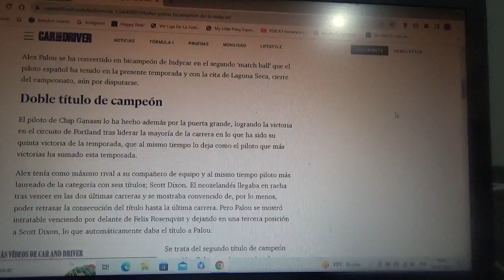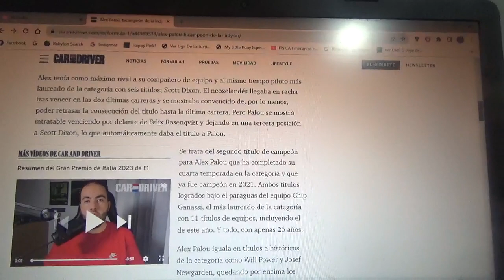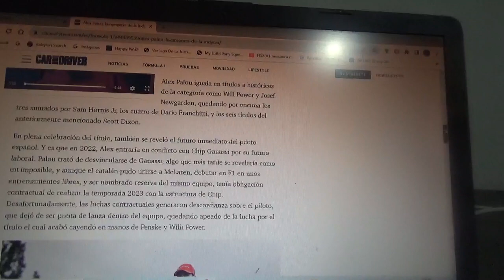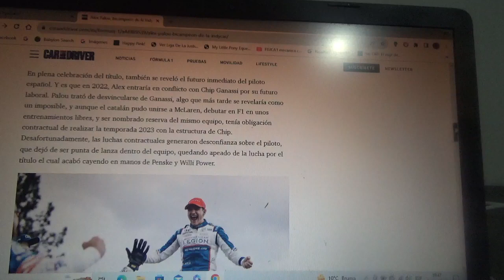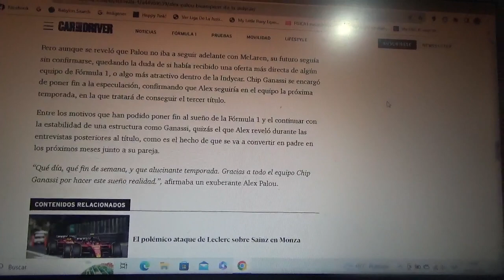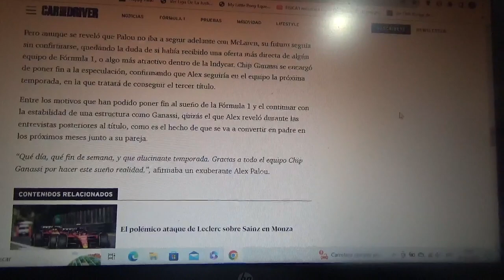Alex Palou campeón de la IndyCar 2023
El piloto español oriundo de Barcelona se transformó en bicampeón del prestigioso certamen de monoplazas norteamericano en su Temporada 2023